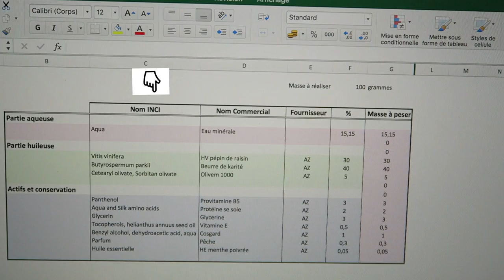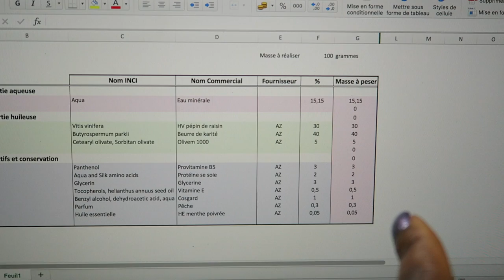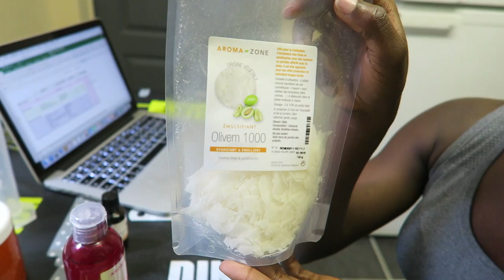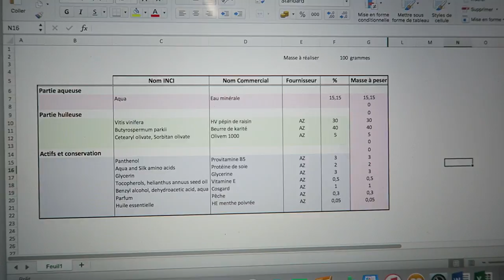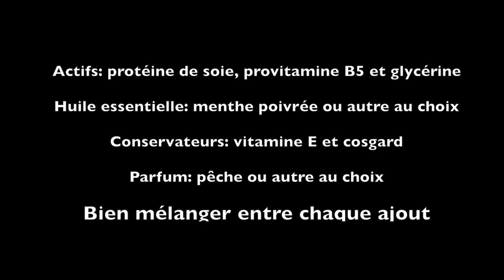Comment Faire sa CRÈME CAPILLAIRE de A à Z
► OFFRE GRATUITE: Cliquez ici pour recevoir votre routine capillaire 100% naturelle

C'est un guide pour vous aider à booster la pousse de vos cheveux.

Hello mes chéries, voici enfin le tuto détaillé pour apprendre à faire vos crèmes capillaires.

Le gagnant sera sélectionné et contacté par le système de Yoard.

Réduction instantanée de 25$ et gravure gratuite pour certains modèles avec le code: y106381t

Date de fin du concours et de validité du code: 16 août 2017

Groupe privé Facebook pour le challenge "booster la pousse des cheveux"

Inscriptions clôturées pour la deuxième session de Coachings Personnalisés via Skype ou WhatsApp. Pour être sûre d'avoir une place lors de l'ouverture de la prochaine session, réservez déjà la vôtre en envoyant un mail à

Yunik & Ritini